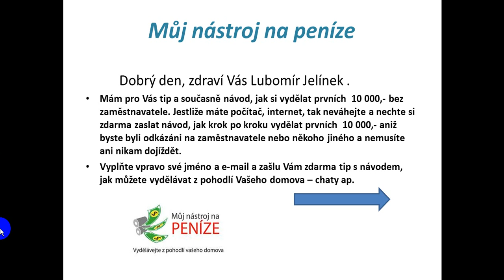Video_2013-04-06_155924-úvod2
Můj nástroj na peníze. Jak vydělat prvních 10 000,- bez zaměstnavatele. Návod + popis Vám zašlu zcela zdarma. Vydělávejte z pohodlí Vašeho domova.